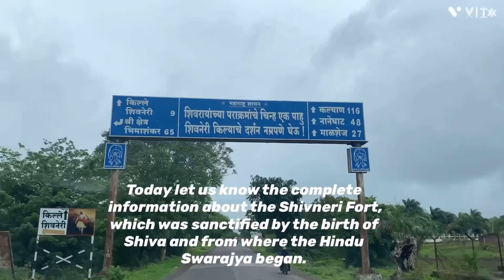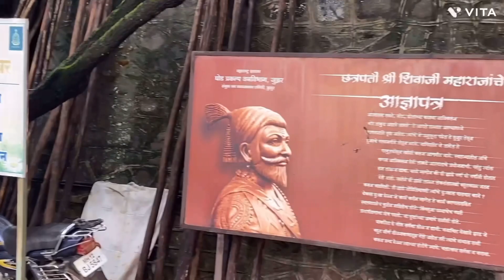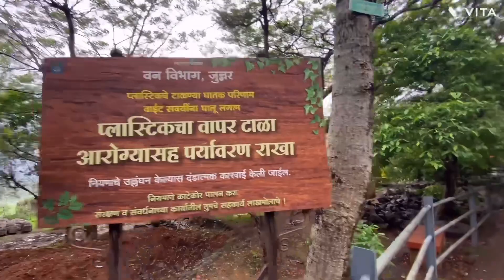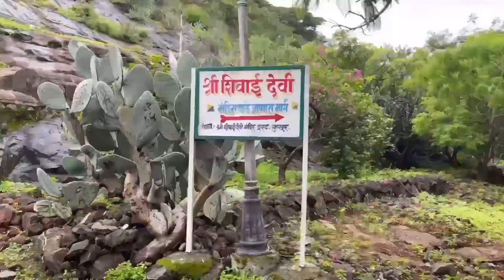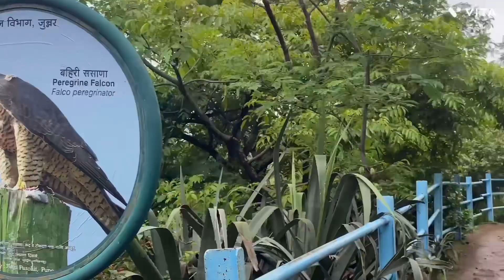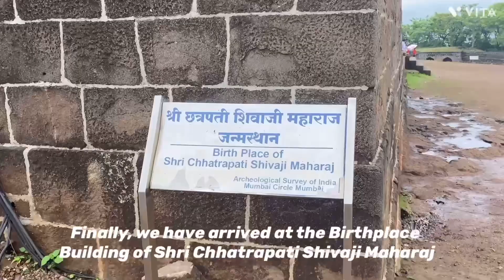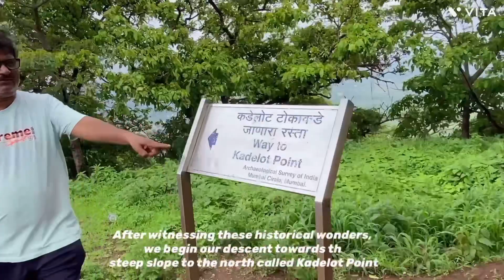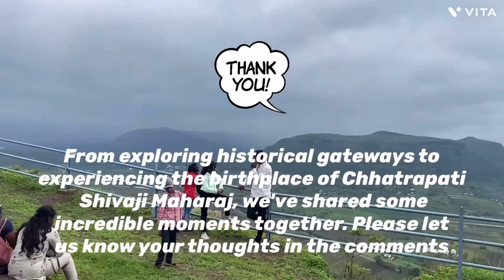Chhatrapati Shivaji Maharaj Birth Place -Shivneri Fort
Shivneri Fort Trip शिवनेरी किल्ला ट्रिप

🏰 Exploring Shivneri Fort: Birthplace of Shri Chhatrapati Shivaji Maharaj 🏰

Welcome to my vlog, where we embark on a fascinating journey to the historic Shivneri Fort, the birthplace of the great Maratha warrior, Shri Chhatrapati Shivaji Maharaj! Join me as we uncover the rich heritage and captivating tales that reside within the walls of this majestic fortress.

In this vlog, I take you along as I ascend through the imposing structure of Shivneri Fort, following the ancient path of the 7 doors way. Each door holds its own significance and symbolizes a unique phase of history, offering a glimpse into the past that shaped the destiny of a remarkable leader.

As we trek through the fort's enchanting surroundings, I'll share intriguing historical anecdotes and fascinating facts about Shivaji Maharaj's early life and the events that unfolded within these very walls. The fort's architecture will leave you in awe, and the panoramic views from the top will take your breath away.

But that's not all; we'll also encounter various landmarks, temples, and memorials that add to the fort's allure. From the sacred Shivai Devi Temple to the iconic Badami Talav, every step unveils a hidden gem waiting to be discovered.

Join me on this immersive journey to Shivneri Fort, where we'll not only witness the grandeur of the Maratha dynasty but also feel the spirit of courage and resilience that defined the life of Chhatrapati Shivaji Maharaj.

So, grab your walking shoes, a thirst for history, and get ready to explore Shivneri like never before. Let's delve into the captivating world of Shivneri Fort together! 🎥🏞️📜